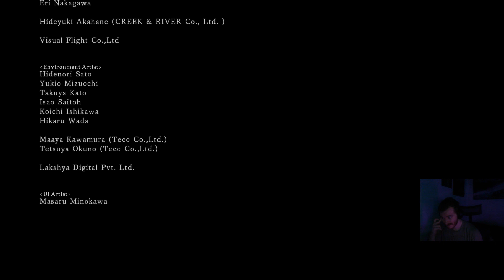Original Dark Souls 2: Part 6 END